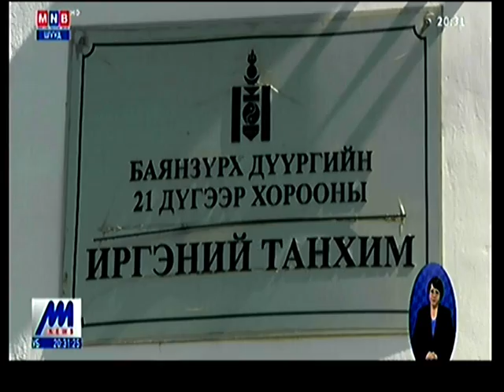БЗД-ийн зургаан хороонд "Эрүүл элэг" аян эхэллээ